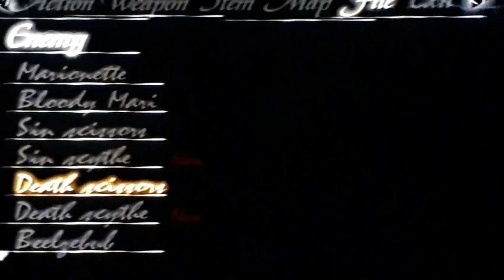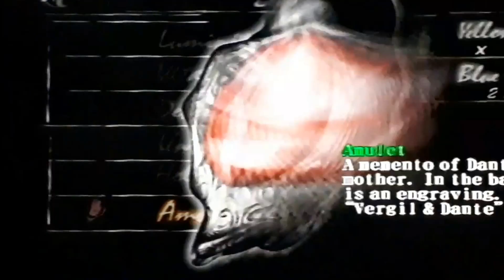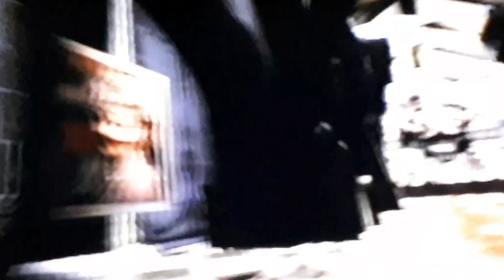Episodio 17-Memento partido (DEVIL MAY CRY)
Episodio 17-Memento partido
La batalla aún no termina para Dante, las cosas salen a la luz y eso significa enfrentar a su hermano, quien resulta ser Vergil.
Lo cual le trae recuerdos sobre su pasado.